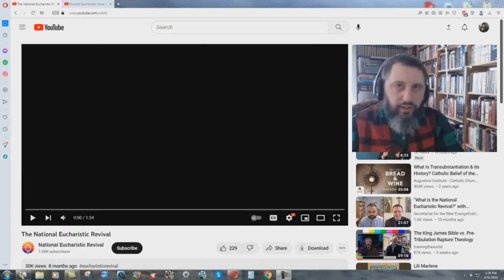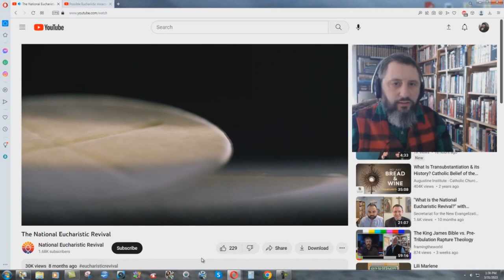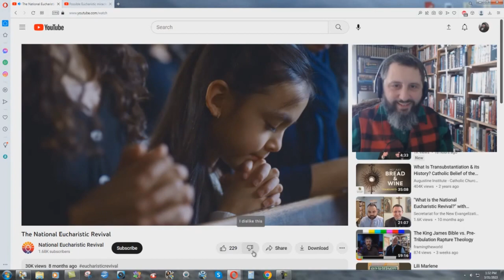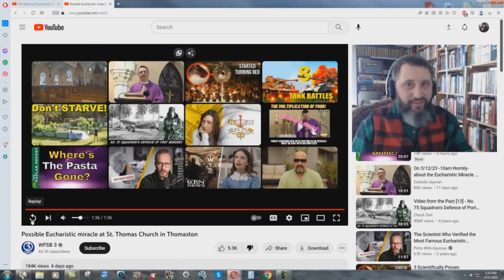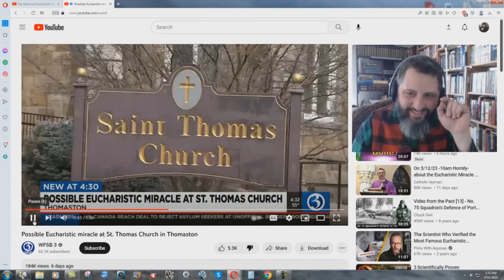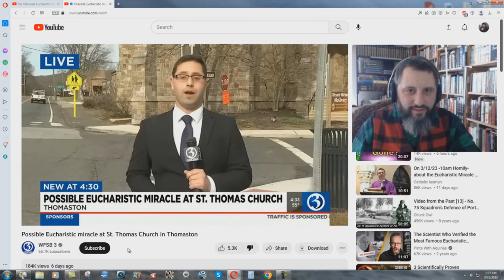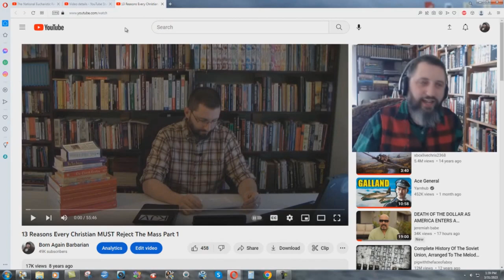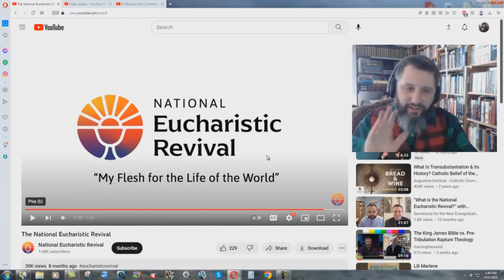The Insanity Of The Catholic Eucharistic Revival - Bryan Denlinger